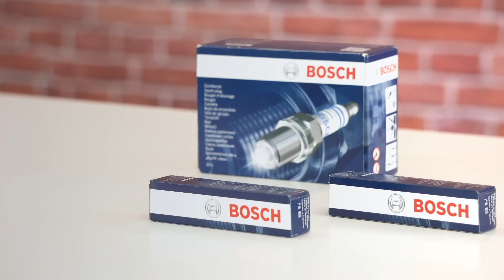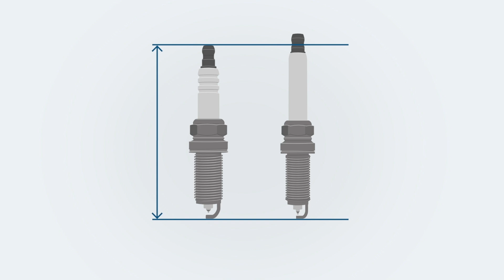IT | Bosch TechNuggets: Candela in ceramica - Automotive. Knowledge. Explained.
Questo episodio di Bosch TechNuggets si concentra sulla ceramica delle candele, una vera meraviglia della tecnologia. Nonostante la sua natura delicata, il materiale ceramico dimostra un'eccezionale resilienza ai picchi di pressione intensi all'interno della camera di combustione. In quanto componente essenziale, la ceramica assicura l'isolamento elettrico, guidando la corrente in modo preciso attraverso l'interno della scintilla d'accensione. Inoltre, aiuta nella dissipazione del calore dalla camera di combustione al blocco motore, impedendo il riscaldamento eccessivo degli elettrodi. Nell'intervista con l'esperto, ci racconterà il ruolo cruciale svolto dalle nervature nella ceramica e sulla logica alla base dell'esistenza di candele lisce senza nervature.